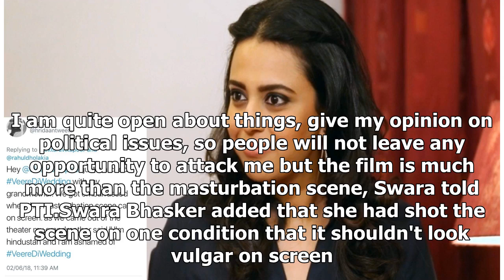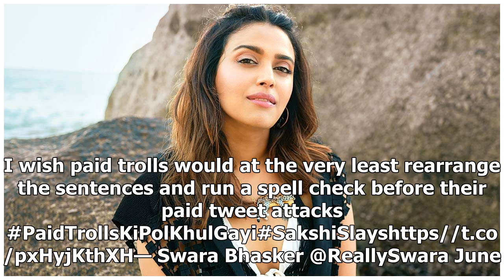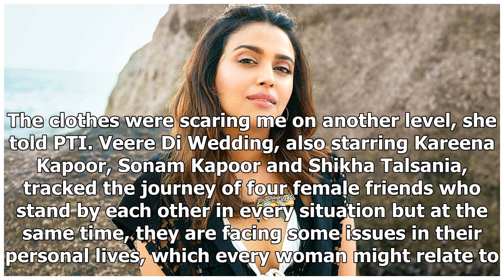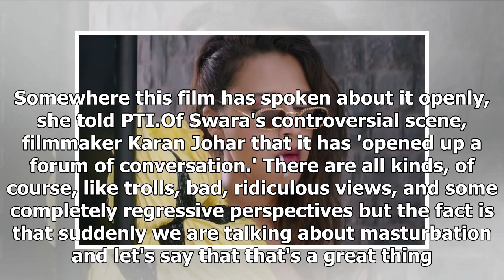Swara Bhasker On Veere Di Wedding's Controversial Scene 'I Expected To Be Trolled'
Swara Bhasker in Veere Di Wedding Image courtesy Y...